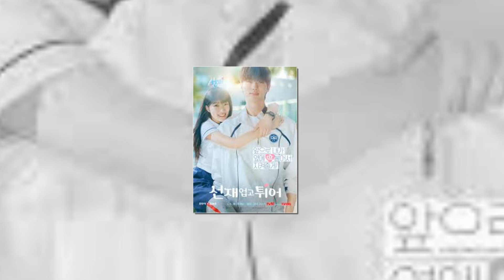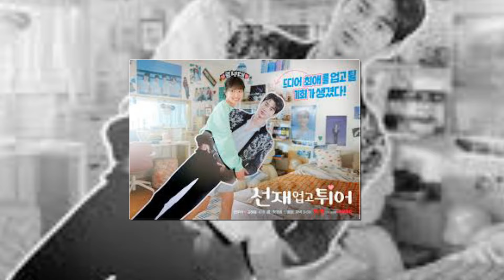Queen of Tears remains at top for 6 weeks straight; Lovely Runner's popularity continues to rise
top stories,binding of isaac repentance gameplay,binding of isaac repentance,lets play binding of isaac,new binding of isaac,binding of isaac,the binding of isaac,binding of isaac dlc,4 warriors of light,two gentlemen of verona,podcast for running,runners only,runners only!,bitcoin price prediction,runners,bitcoin price,cardano price,new york giants preservation society,journey to tokyo,kicked out of a bar,sims 4 werewolves trailer reaction